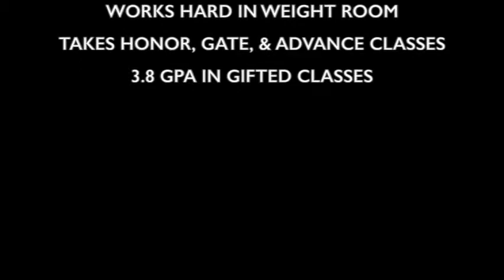Joshua Florence Sack Master